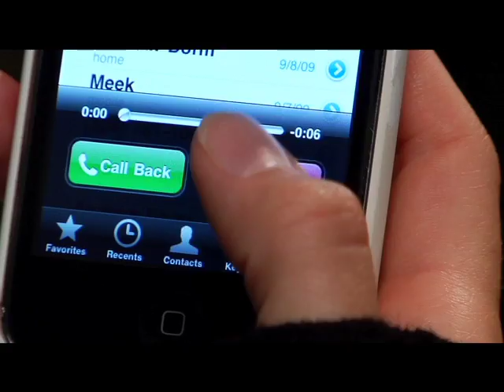Maggie_Choices_Final_Edit-YouTube sharing.mov